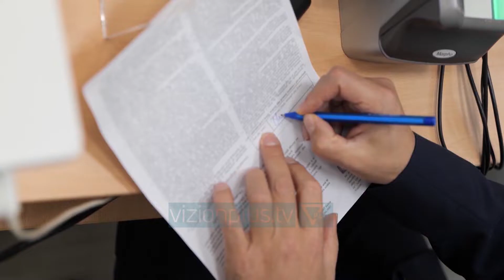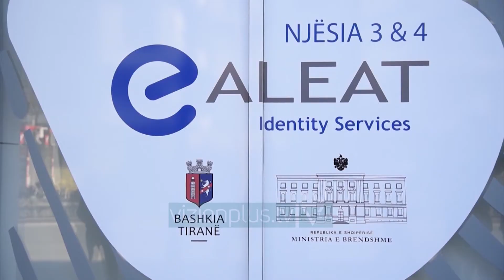Meta rinovon kartën e identitetit: Mos neglizhoni! - News, Lajme - Vizion Plus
Presidenti Ilir Meta rinovoi këtë të premte kartën e tij të identitetit, pasi kishte skaduar. Kreu i shtetit ndau disa foto në “Facebook” dhe u bëri thirrje qytetarëve që të verifikojnë afatin e vlefshmërisë për kartat e tyre. “U paraqita sot pranë zyrës së Gjendjes Civile në Njësinë Administrative nr.13 në Tiranë, për t’u pajisur me kartën e re biometrike të identitetit ID. Kur na ndajnë edhe 86 ditë nga zgjedhjet e shumëpritura të 25 prillit 2021, ju bëj thirrje të gjithë qytetarëve, të verifikojnë afatin e vlefshmërisë së dokumenteve të identifikimit. Rinovimi i tyre është i domosdoshëm! Mospasja e një karte ID ose pasaporte të vlefshme është pengesë serioze për të ushtruar të drejtën kushtetuese të votës. Mos neglizhoni dhe mos e lini aplikimin për në çastin e fundit!” Po ashtu, ai kërkoi nga qytetarët që të bëjnë një verifikim edhe për emrin në listat e zgjedhësve. Sipas presidentit, kjo gjë nuk duhet lënë pas dore sepse është me rëndësi pjesëmarrja e çdo qytetari në zgjedhje, për të ardhmen evropiane të vendit. “Ju ftoj të verifikoni sa më parë emrin në listën e zgjedhësve, si dhe vendndodhjen e qendrës tuaj të votimit dhe në rast se vini re parregullsi tek të dhënat, paraqituni menjëherë pranë zyrës së gjendjes civile në njësinë tuaj administrative. Është thelbësore, që të gjithë qytetarët me të drejtë vote, të kenë mundësi të marrin pjesë në referendumin historik të 25 prillit. Të votosh është e drejtë, por edhe një përgjegjësi e lartë qytetare.  Çdo neglizhencë në këtë drejtim penalizon të ardhmen europiane të vendit. 🇦🇱”